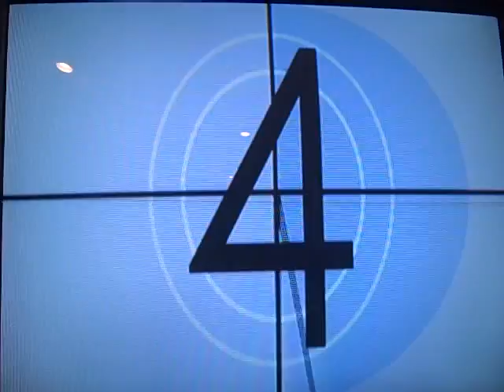Kids in America Expert Drums 5GS* [Rock Band 2]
I knew this was going to be a slightly difficult gold star, so I wanted to get it out of my way early. I'll probably be re-doing this for a better score, but this is fine for now.
This took me about 4 tries.

They have great rebound and are really reliable.

This pedal is made of metal, it will never break and is really great for fast bass! ( I added new springs because I didn't think it had strong enough rebound.)